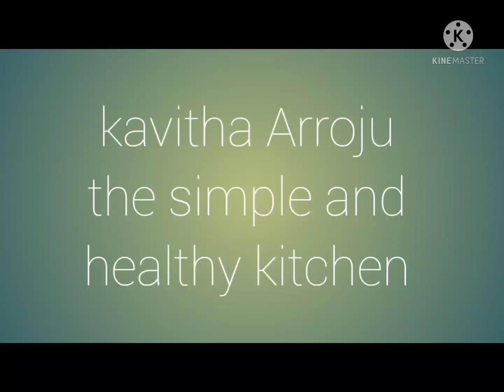beauty tips for all